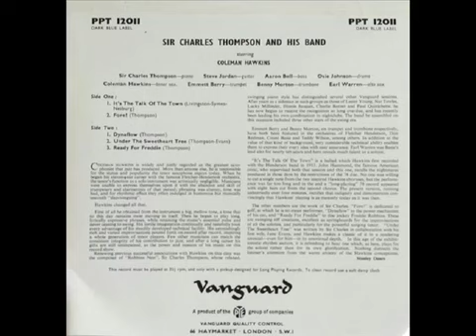Sir Charles Thompson And His Band Starring Coleman Hawkins (1956)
Sir Charles Thompson – Sir Charles Thompson And His Band Starring Coleman Hawkins
Label:Vanguard – PPT 12011
Format:Vinyl, 10", Mono
Country:UK
Released:1956
Genre:Jazz
Tracklist:
A-1  It's The Talk Of The Town
Written-By – Allen J. Neiburg*, Jerry Livingston, Marty Symes
A-2  Fore!
Written-By – Sir Charles Thompson
B-1  Dynaflow
B-2  Under The Sweetheart Tree
Written-By – June Evans, Sir Charles Thompson
B-3  Ready For Freddie
Credits
Alto Saxophone – Earle Warren
Bass – Aaron Bell
Drums – Osie Johnson
Guitar – Steve Jordan (3)
Piano – Sir Charles Thompson
Tenor Saxophone – Coleman Hawkins
Trombone – Benny Morton
Trumpet – Emmett Berry
Notes
Vanguard label - A Product of the PYE group of companies. Dark Blue Label.